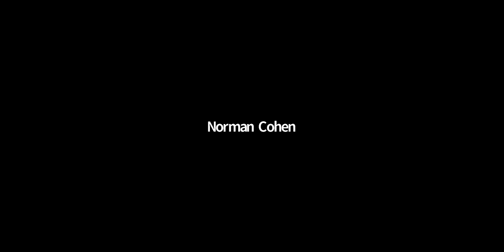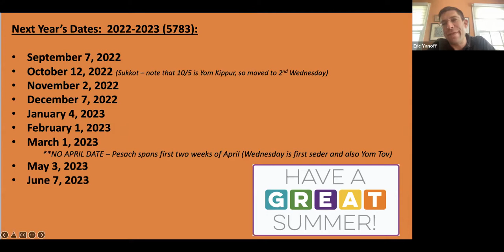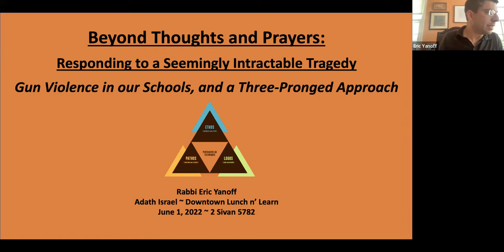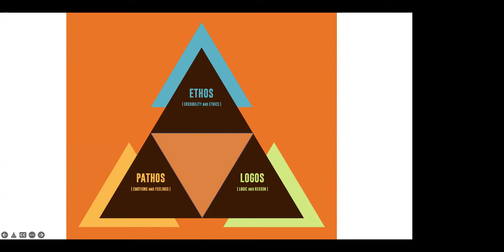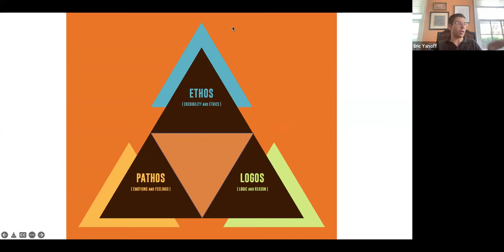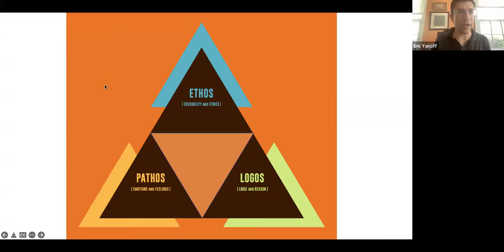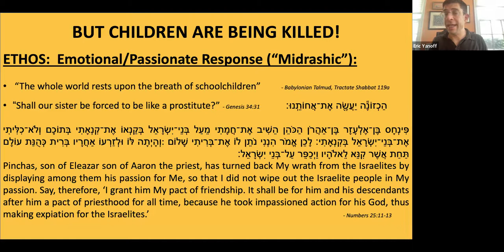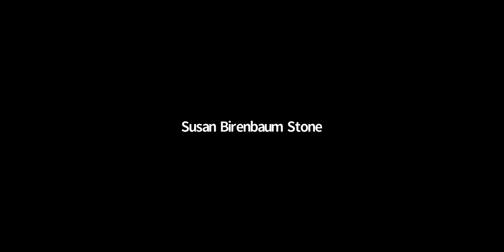Center City Lunch and Learn - 6/1/2022